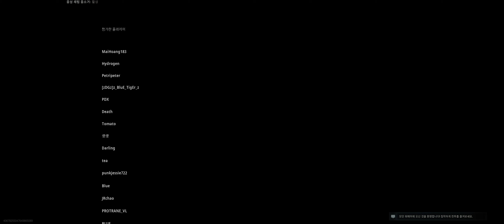COD : Warzon (solo mode)